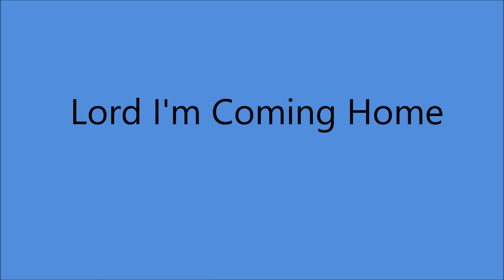Callahan Family - Lord I'm Coming Home (1934).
(1892 - Written by  William J Kirkpatrick)
 Recorded  1934 by Thomas A Dorsey

Issued on Conqueror 8404 A.

Recorded 16 August 1934 ARC Recording Studio, 55 W, 16th St., NYC - Homer Callahan (vcl/gt), Walter Callahan (vcl/gt), Alma Callahan (vcl).

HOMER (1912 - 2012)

The Brothers Recorded from 1934 to 1951